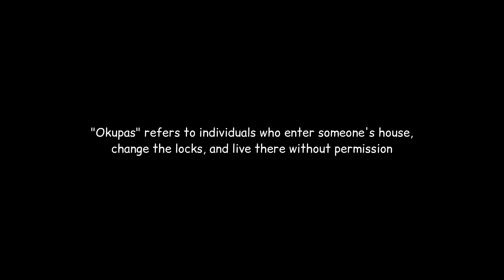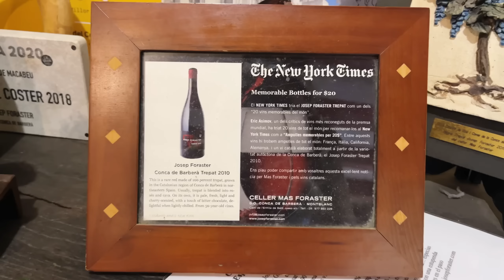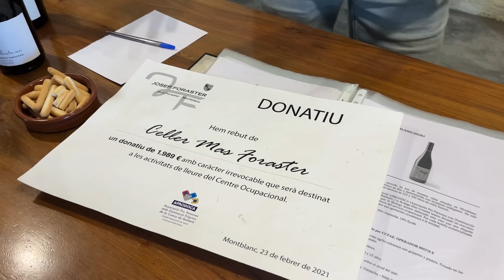SPAIN, the real life of locals | Pros, cons, and surprising facts | Documentary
I'm back in the Spanish countryside! I returned to celebrate the birthday of my local friend, Ingrid, and to learn more about life in Spain, its pros and cons. We also visited several charming towns such as Montblanc, Horta de Sant Joan, and Valderrobres to experience another side of Catalonia. Additionally, we went hiking to a few breathtaking spots. Check it out 😍

Time codes:
00:00 - Where am I and why I came here?
00:59 - Nulles village and it’s vineyards
02:22 - The culture of giving flowers in Russia vs Spain
04:00 - Checking local party
04:43 - The birthday of Ingrid
05:47 - Pros and cons of the life in Spain
08:19 - Montblanc town. Traveling in Russia vs Spain
09:53 - Wine tasting in the best winery in Catalonia
12:14 - And I’m back again :)
13:00 - Valderrobres. The cutest Spanish town EVER
14:50 - Hiking in Beceite, Catalonia
17:24 - More Spanish food please!
19:34 - Unexpected hike in the middle of nowhere
21:43 - Horta the Sant Joan
23:22 - What does Ingrid like and dislike about Spain?
25:35 - Where are we moving to next?